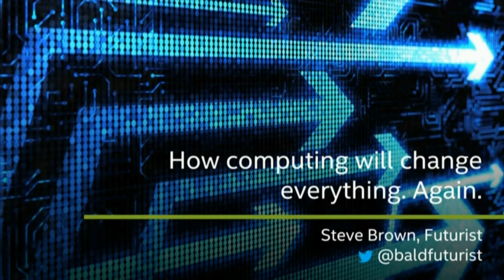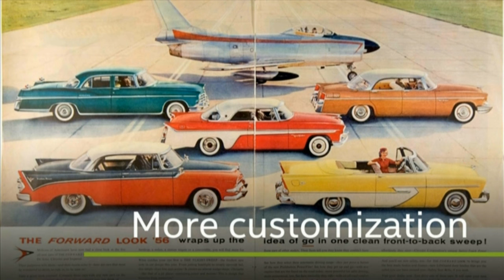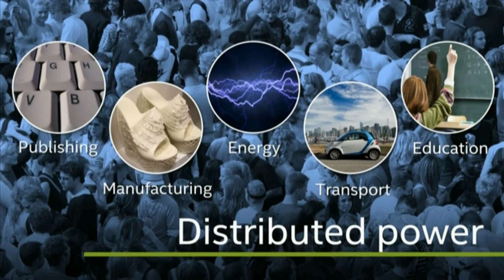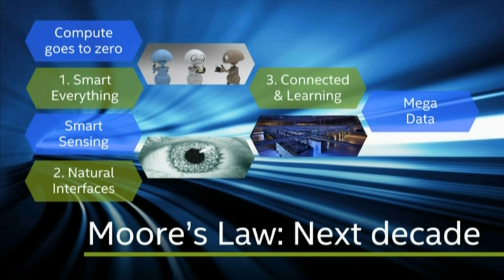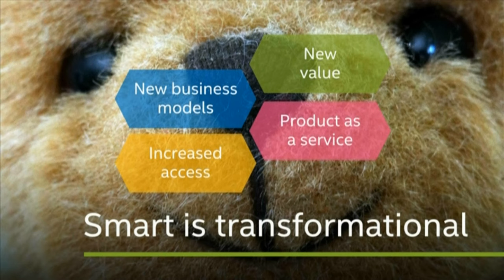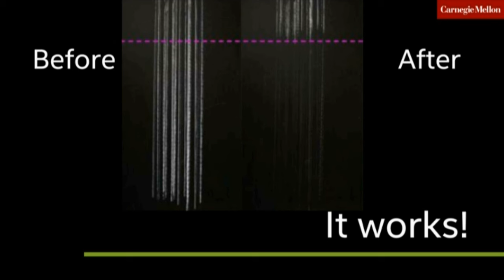(1 of 2) ACEC-ODOT Partnering Conference Keynote: Steve Power Brown, Intel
Intel Futurist Steve Power Brown’s compelling presentation to the ACEC/ODOT Partnering Conference in Salem, Oregon on April 28, 2015. Learn how future technology will transform the way we live, move and collaborate.“ View Part 2